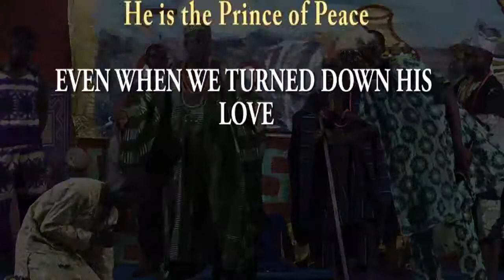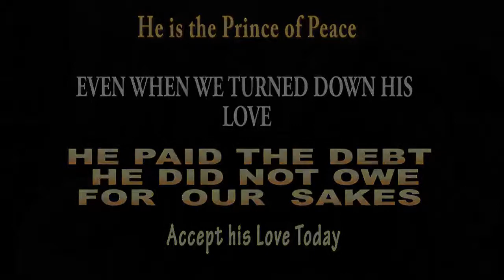EWATOMI: a stage drama (Abridged version) by RCCG, Rivers 5 YAYAM Drama Team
A land that prospered because of her purity was defiled by an unknown individual . Someone not responsible for the crime paid for it